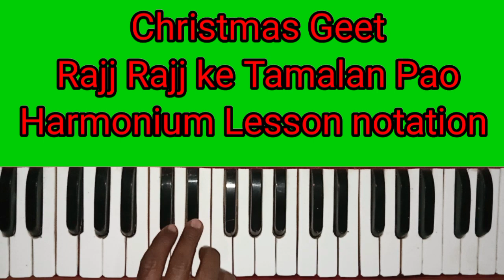Christmas Geet Rajj Rajj Ke Tamalan Peo Harmonium Lesson Notation